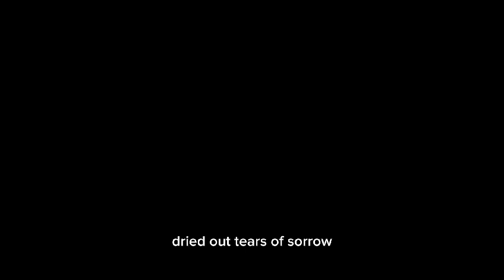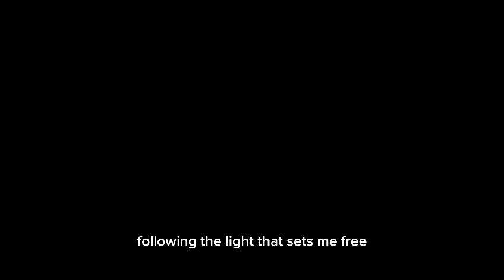ICC World Cup 2024 || England Team , Squad And Best Players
Welcome to Sport Lover 🥰

England Team  Squad  2024😲
1. Alex Hales
2. Jos Buttler
3. Jason Roy
4. Jonny Bairstow
5. Moeen Ali
6. Ben Stokes
7. Sam Curran
8. Harry Brook
9. Liam Livingstone
10. Mark wood
England Team
England Team Squad
England Team Best Players
T20 World Cup 2024
2024 T20 World Cup England Squad
England Team Squad T20 World Cup 2024
England Team Squad T20